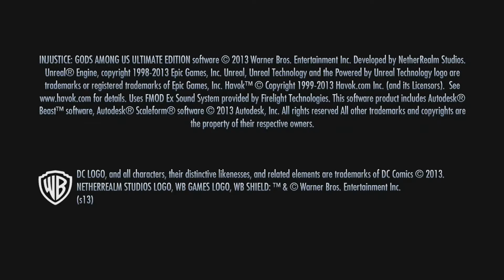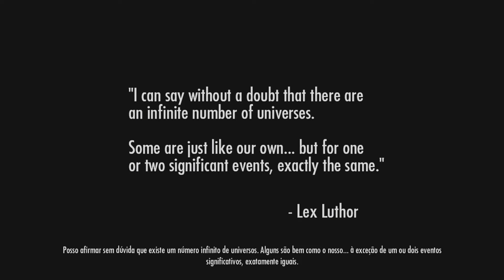INJUSTICE (Gameplay Exclusiva)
Salve galera, blz? Trazendo pra vocês uma gameplay de Injustice !!! Vem com a gente !!! Espero que gostem !!!